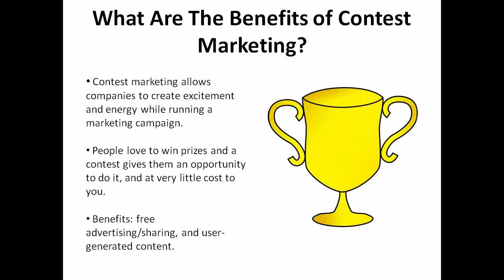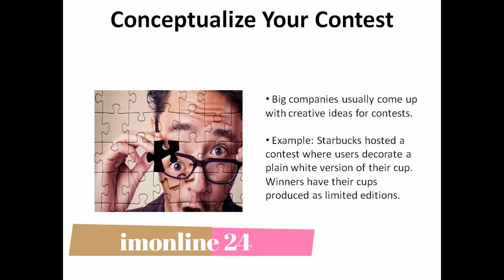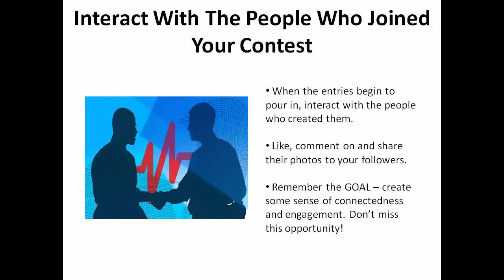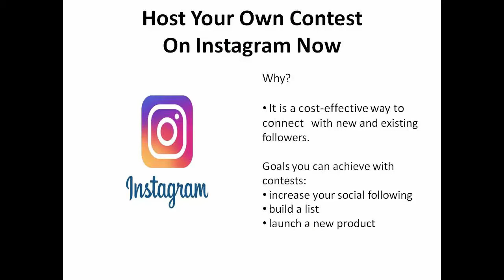How to Host a Photography Contest on Instagram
In this video, the viewer learns about Instagram and holding a photography contest as part of a marketing campaign. Some benefits of holding contests are its being low-cost, can get free advertising, encourages social sharing, can get a huge amount of organic traffic. Going through the 5 steps will ensure better sales performance and more following.
1. Know Your Market.
2. Set and reset goals.
3. Set a budget.
4. Brand yourself.
5. Search engine optimization.